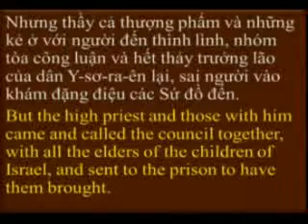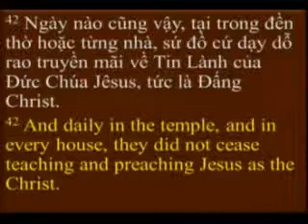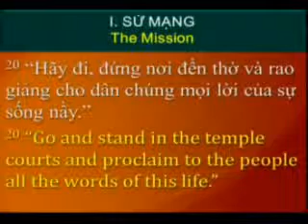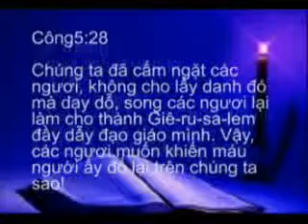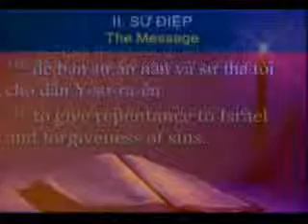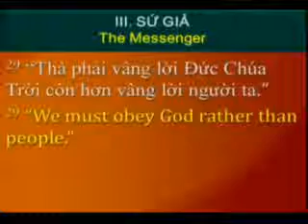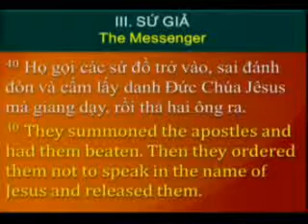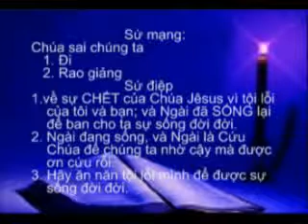acts5_17-42 Proclaim His Name Rev Nguyen Thanh Phien.mp4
Rao Truyền Danh Chúa Proclaim His Name
Công-vụ 5:17-42       Acts 5:17-42
Rev. Nguyễn Thanh Phiên